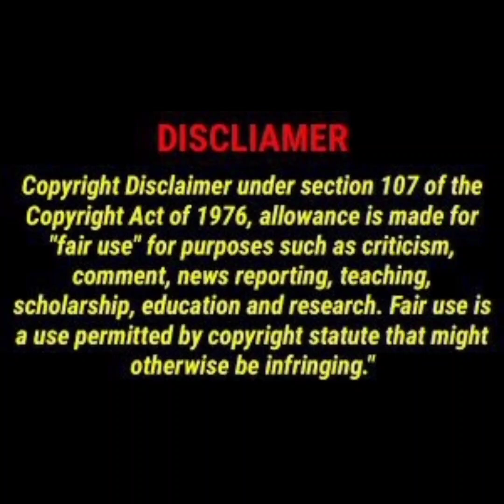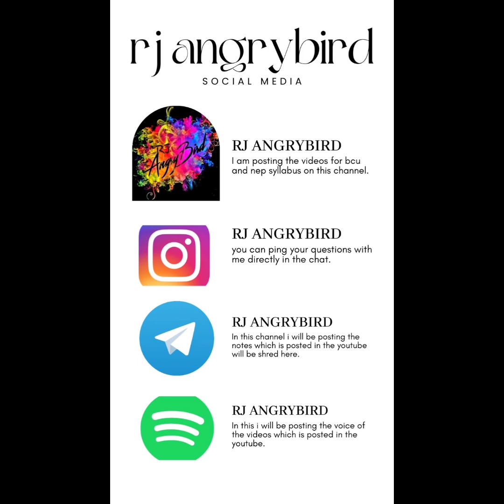An old woman in kannada l arunkohlatkar l 1 st puc l karanataka state syllabus